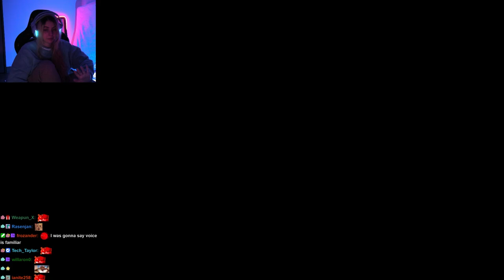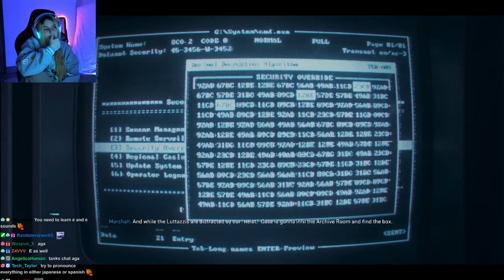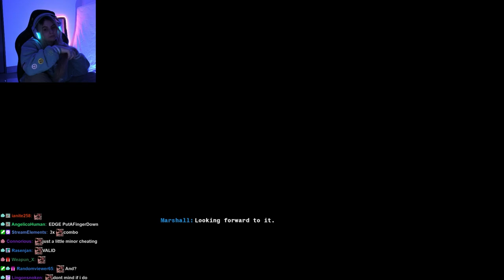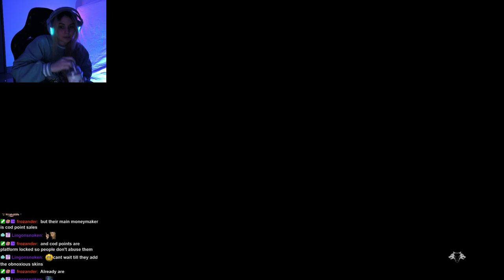TROUBLE AT THE CASINO | Call Of Duty: Black Ops 6 Campaign Walkthrough #5